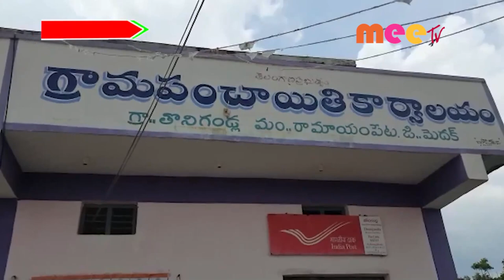పర్యటన //26.08.2021//MEE TV NEWS//